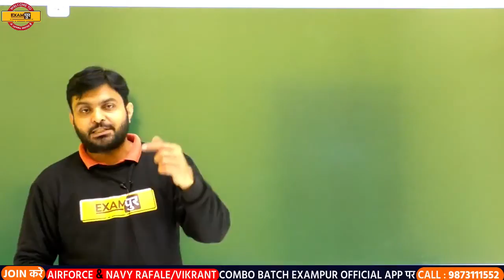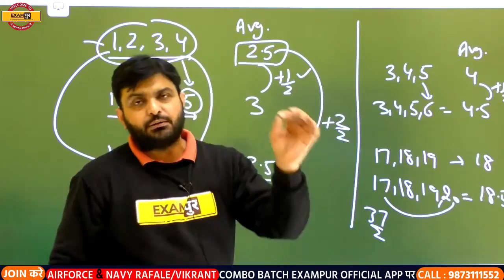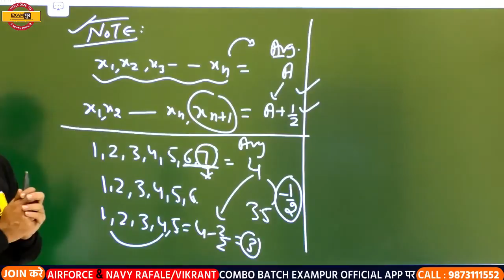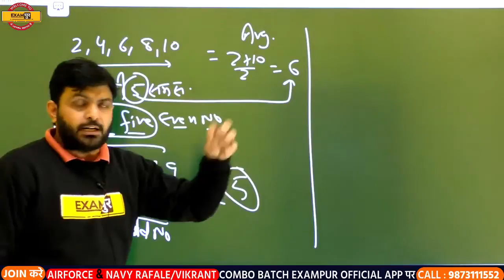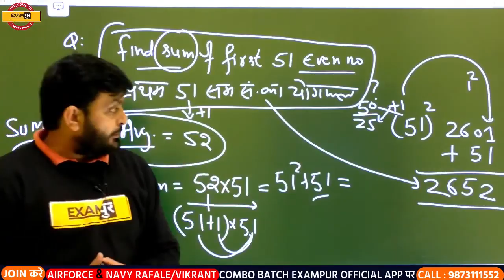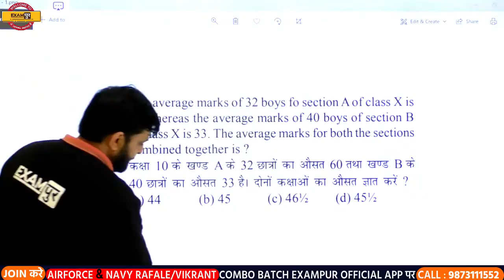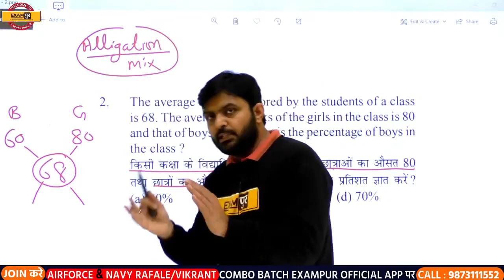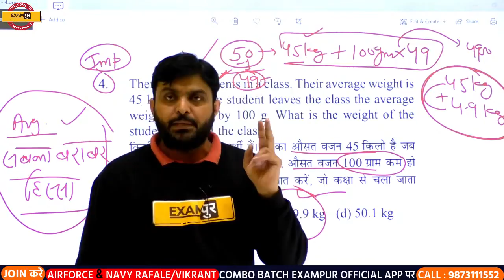CDS/AFCAT-1 2021 || Spartan Batch || MATHS || By Sujeet Sir || Class 30 || Average Part-2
🛑OUR COURSES🛑